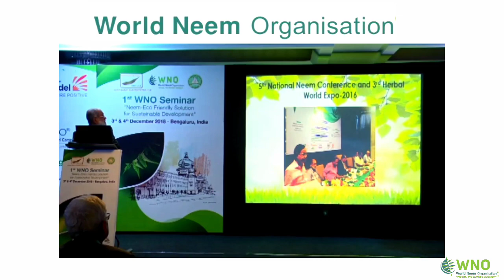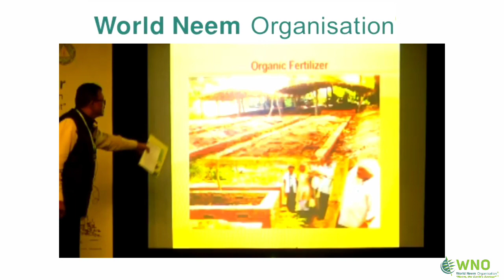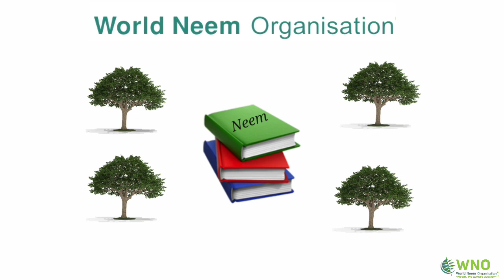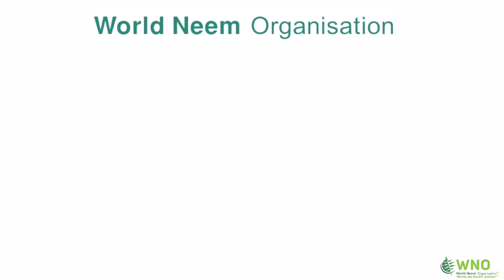WHO ARE WE? | WORLD NEEM ORGANISATION INTRODUCTION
Without the explicit permission of WNO, no parts or whole clips can be used for promotion of any activity whatsoever. WNO has full rights to take whatever necessary action it deems fit in case of violation of same. By watching this clip, you agree to above fully and understand the consequences.